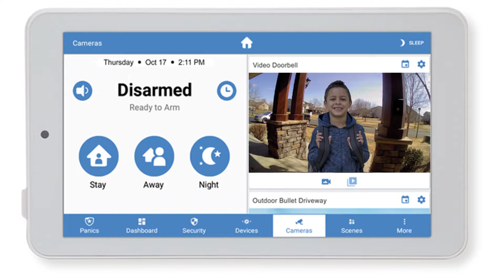3D Product Slide Animation, C4D and After Effects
3D Product Slide Animation, C4D and After Effects